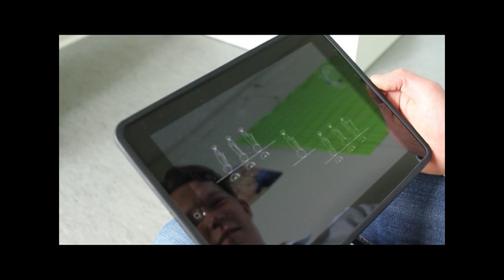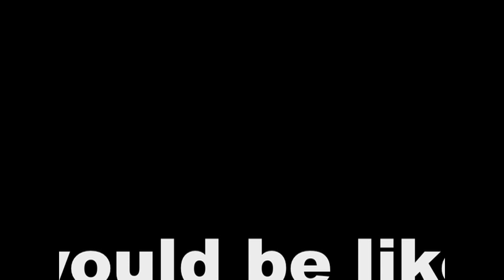Gil Scott-Heron And Jamie XX - The Crutch (Schoschi's Airport Tempelhof Mix)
a segway support tour for Gil Scott-Heron